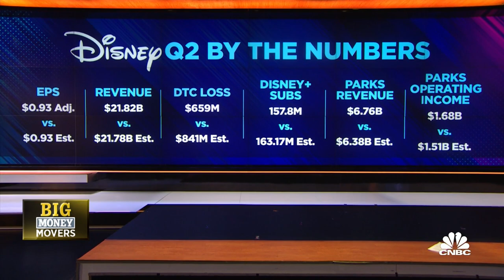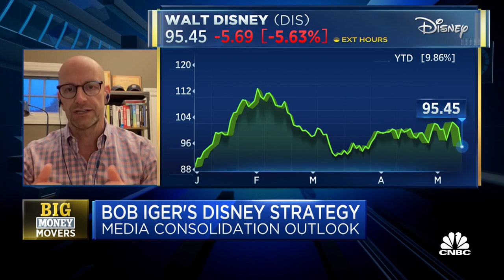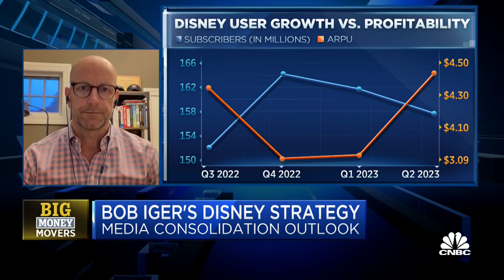Disney's media consolidation will likely lead to full Hulu ownership, says UBS' John Hodulik